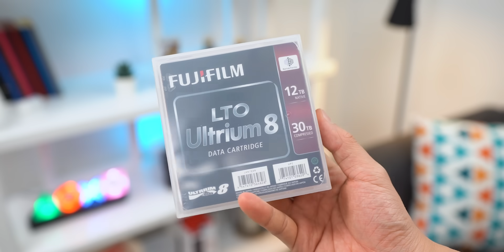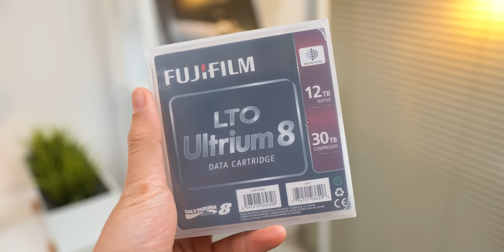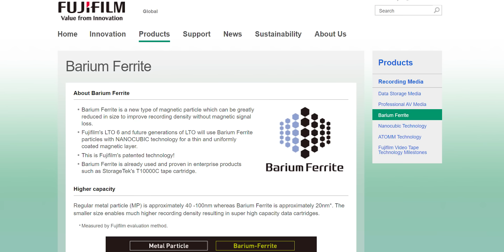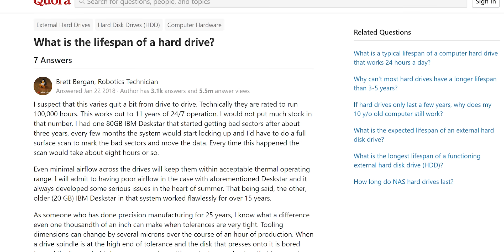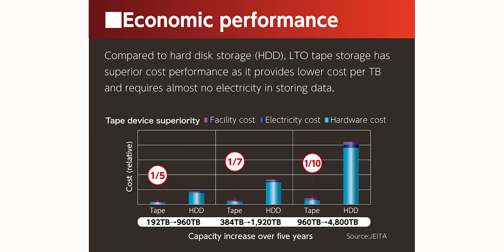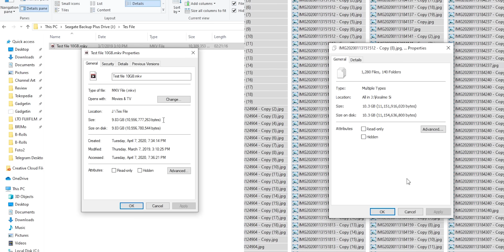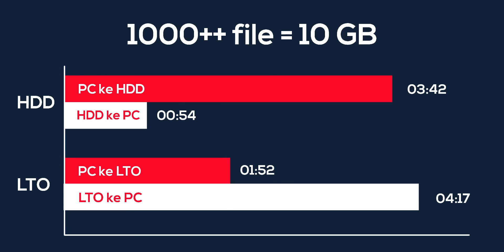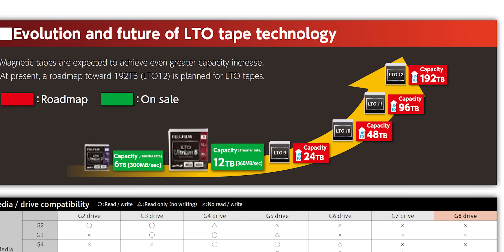LTO - Storage data yang JAUH LEBIH MURAH dari harddisk.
Dunia teknologi luas ya...